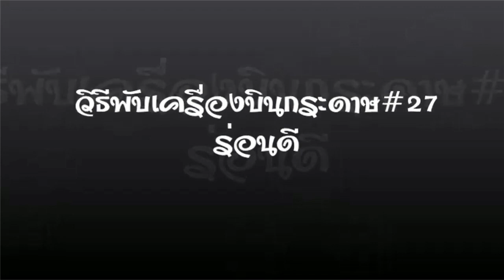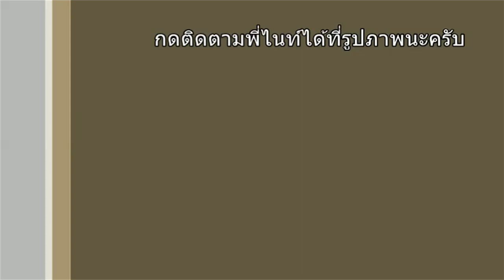วิธีพับเครื่องบินกระดาษ#27 ร่อนดี | How to fold a paper plane.Good fly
สวัสดีครับน้องๆ มาเจอกันอีกแล้วกับพี่ไนท์ วันนี้พี่ไนท์จะมาสอนพับเครื่องบินกระดาษอีกตามเคยหลังจากที่พับไปแล้วหลายลำ ส่วนลำนี้ก็น่าจะเป็นลำที่27 แล้วเนาะ วิธีพับก็ค่อยข้างที่จะซับซ้อนนิดหนึ่งนะครับ แต่ถ้าฝึกพับเรื่อยๆก็จะเก่งเองครับ สุดท้ายก็ขอให้น้องๆสนุกกับการพับกระดาษนะครับ บายๆ
มีวิธีพับเครื่องบินหลายแบบให้ชมกันครับ คลิกที่นี่เลย
เพลงประกอบไตเติล

เพลงประกอบเนื้อหา
ES_On My Own - Elias Naslin